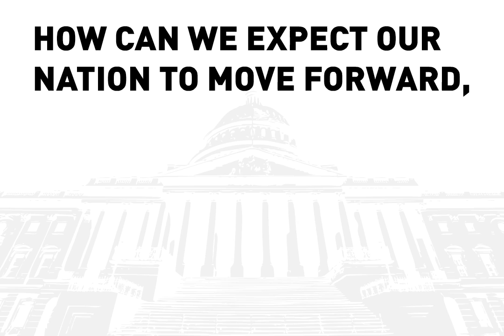VOTE!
Did you know 64% of Americans did not vote in 2008? Don't forget to vote! If you're not sure where to go, to find your local polling place.